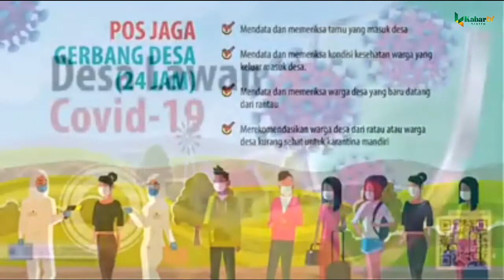IMBAUAN BUPATI SERANG AGAR LEBARAN TAHUN INI TIDAK MUDIK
IMBAUAN BUPATI SERANG AGAR LEBARAN TAHUN  TIDAK MUDIK

Kita dalam kondisi tidak normal, tidak biasa. Kita sedang menghadapi virus yang sudah menjadi pandemi dunia. Virus yang mudah menyebar dengan perantara manusia

Paling mengkhawatirkan, dari kita mungkin ada yang sudah terpapar virus corona atau covid-19, tetapi tidak punya gejala. Atau berstatus orang tanpa gejala atau OTG

Dan mudik, dikhawatirkan akan memudahkan virus ini menyebar, hingga ke pelosok desa

Ayo ikuti anjuran pemerintah, tunda mudik. Semoga Allah segera menghilangkan virus ini dari seluruh dunia. Aamiin